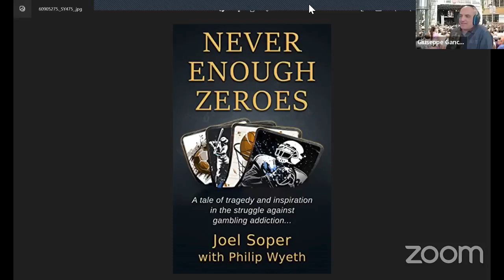Gambling Addiction and Recovery Story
This week on Talk Recovery Radio

This week on Talk Recovery Radio we welcome Joel Soper author of "Never Enough Zeroes" He joins us to talk about his memoir and share his personal story of recovery from gambling addiction. Catch the show on Facebook Live Thursday at 12-1pm PST on Talk Recovery Radio, also catch Talk Recovery Radio weekly on 100.5fm co op Radio.

Never Enough Zeroes

About the book:

When Joel Soper placed his first “sure thing” bet at the Detroit Race Course back in 1987, he never imagined that such an innocent gesture might lead him down the path to gambling addiction. But now, after tossing millions of dollars into the bonfire of unfulfilled dreams, Joel is stepping out of the shadows to bare his soul about the realities of compulsive sports betting. Never Enough Zeroes is an unflinching and searing portrayal that exposes the all-too-human foibles of a man trapped on the treadmill of obsession. Co-author Philip Wyeth captures the essence of Joel’s tortured existence by telling his unforgettable life story with compassion, humor, and literary flair. The result is a memoir that will touch readers from all backgrounds as it throws a lifeline to anyone caught in the relentless undertow of addiction who also dreams of creating a better version of themselves.

“I’ve made millions of dollars with my silver tongue, but it always just slips through my fingers...”

As more states legalize gambling across the nation, Joel’s story is an especially timely warning about this scourge where losses often extend beyond money into broken relationships and mental health issues. The proliferation of live betting has the potential to turn a generation of unwitting sports fans into nothing more than rats frantically tapping their phone screens for the next dopamine rush. This book is a call to action! It raises a banner of hope amid a sea of desperation, and signals the start of a new alliance which is weaving a safety net so that addicts of all stripes might never hit rock bottom again. As Joel continues his difficult journey as a “work in progress,” he hopes that Never Enough Zeroes will be a worthy addition to the self-help canon, as well as a companion piece to the mental health professional’s bookshelf.

Joel Soper grew up in Livonia, Michigan, the youngest of four siblings. After graduating from Western Michigan University he moved to San Diego, California. For nearly three decades Joel has run some of the most successful residential landscaping businesses across Southern California. He currently lives in Los Angeles.